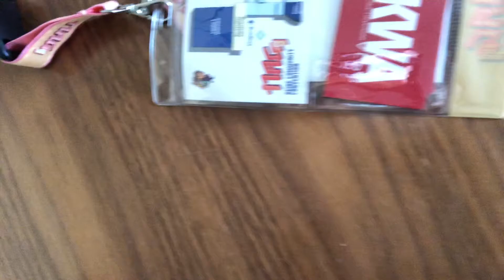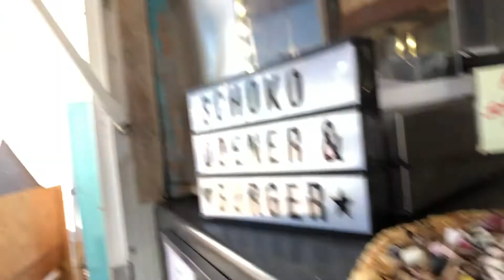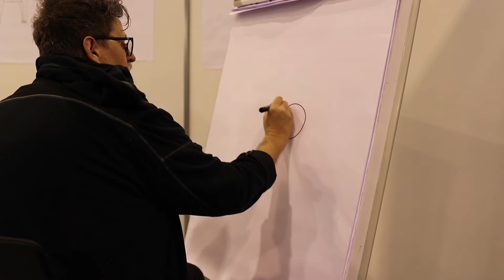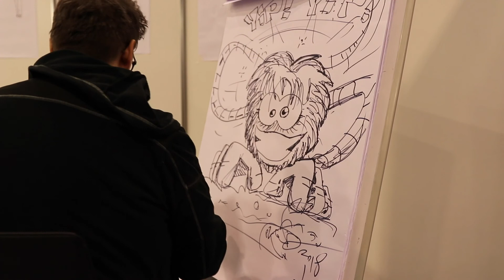Ich zeichne wieder - LOCKER ABNEHMEN - TAG 038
Nach einem Jahr Pause nehme ich heute wieder einen Zeichenstift in die Hand und male einen alten Kumpel ... LG TIKWA